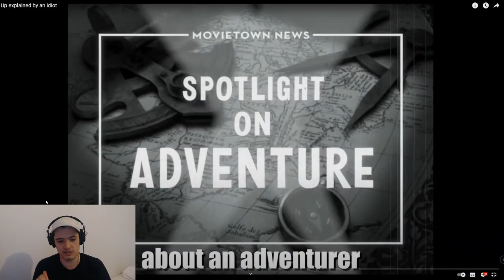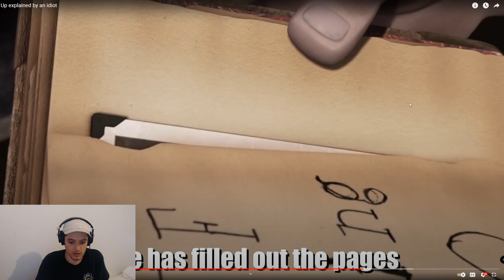Up explained by an idiot Reaction